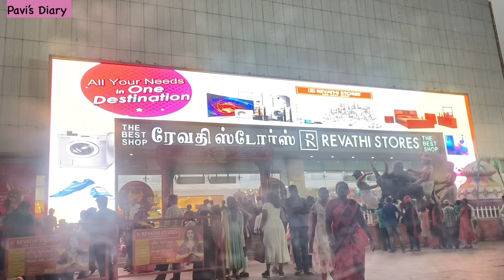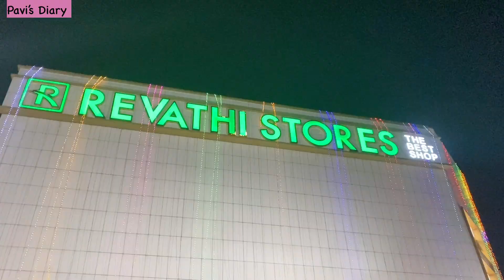🥺😕Shop ah close pani anupitanga 😥😢|Pongal Shopping | Revathi Stores | Pavi’s Diary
Buying Links :

1.  Mamaearth Ubtan Nourishing Cold Winter Cream for Winter with Turmeric & Saffron for Glowing Moisturization 200 g

2.  Lakme Rose Loose Face Powder with Sunscreen, Warm Pink, Face Makeup for a Rosy Glow - Matte Finish for Oily Skin Control, 40 g

3.  Swiss Beauty Waterproof Eyebrow Pencil with Brush | Smudge proof Eyebrow Definer Pencil | Shade - Dark-Grey, 6g, Pack of 4|

4.  Blue Heaven Matte Finish Soft Kajal Eyeliner (Blue, 0.31g)

5.  Maybelline New York Lip Balm, Sheer Lip Colour, With SPF, Moisturises and Protects, Baby Lips, Pink Bloom, 1.7g

6.  Swiss Beauty Stain Matte Lipstick | Long Lasting, Hydrating & Lightweight Lipstick | Pixie Pink , 3.4gm|

MY LIFESTYLE CHANNEL: Milkys Kitchen & Lifestyle